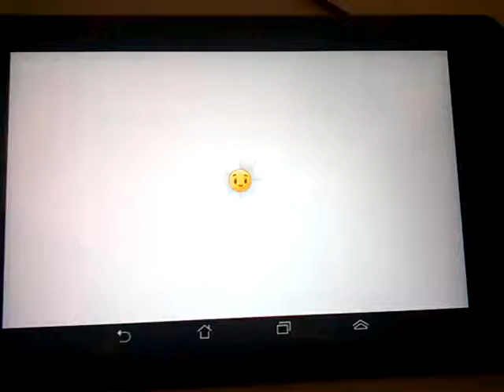Plants Vs Zombies 2: It's about time: Pinata Party Expert part 53 - Dark Ages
Advertising the Hypno Shroom